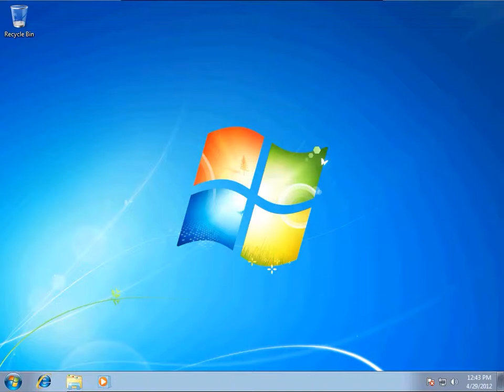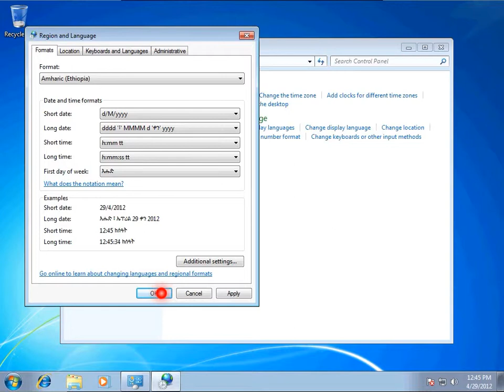how to change windows 7 Region and Language format to Amharic (Ethiopia)